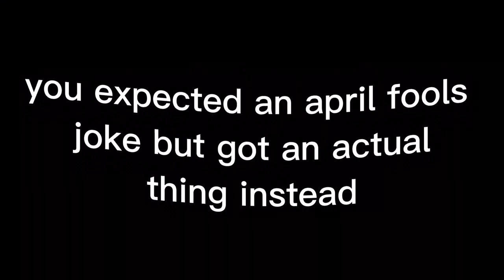step-turn dance animation meme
Introducing, mini Strawberri! squishy goober, right?
Hope you like it as always lololol
it's pretty small but still

Characters:
Strawberri
Bubblegum